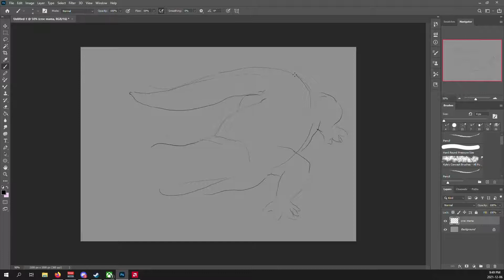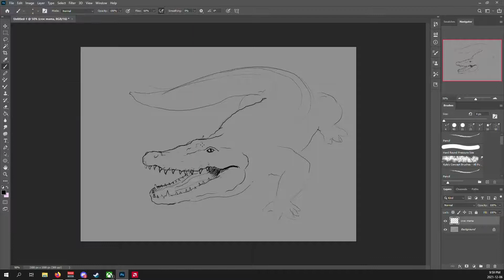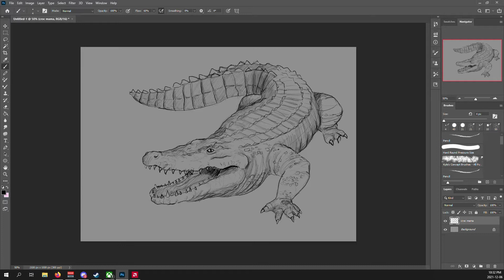45 Minute Crocodile Sketch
A quick 45 minute sketch of a Crocodile. 45mins sped up 8x speed.